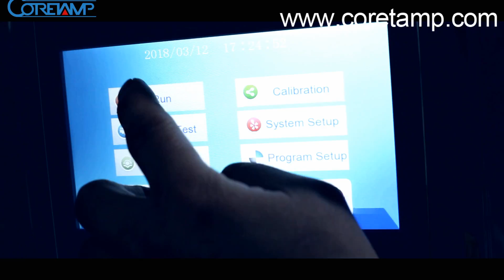packaging machine for potato chips